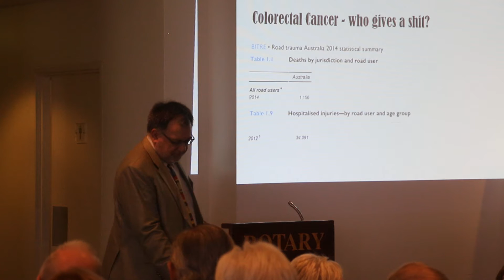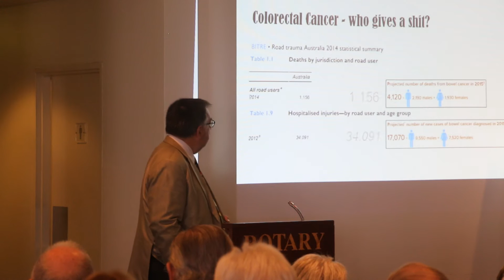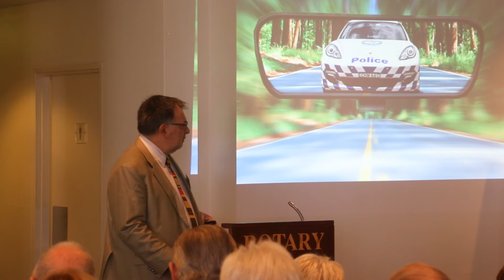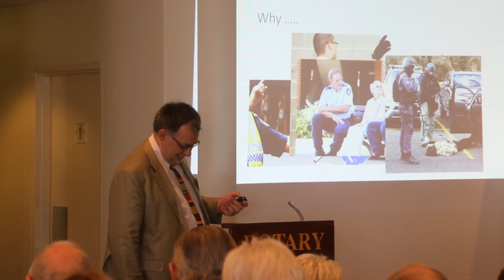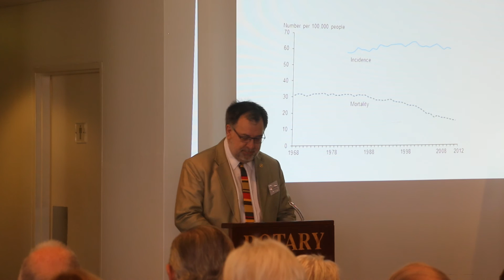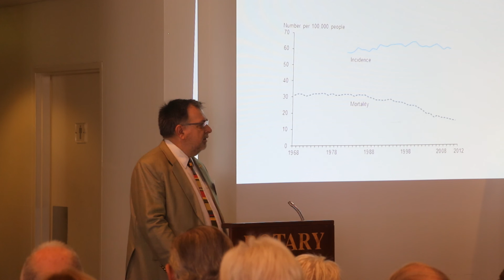Illawarra Bowel Scan Launch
CREDITS

Rotary Clubs of the Illawarra
Supporting Community Health

2016 Bowel Scan

We did this, come join us!

Content Copyright: Dr. Andrew Miller, Illawarra Cancer Care Centre